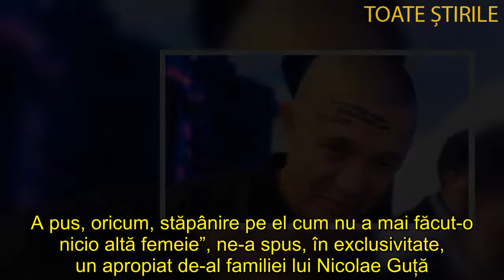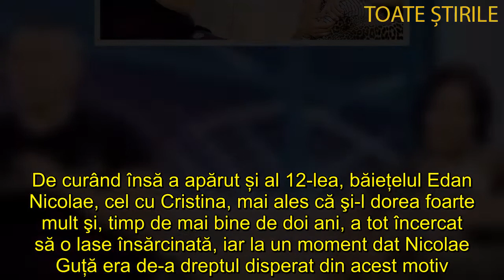Este totuși cineva bucuros de epidemia de COVID-19! Manelistul Nicolae Guță a rezolvat datorită coro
Nicolae Guță nu are de ce să se plângă prea mult de epidemia de coronavirus! E adevărat, a pierdut câteva cântări – și bani -, dar a găsit și o scuză perfectă pentru o problemă care îi dădea mari bătăi de cap.

Mai exact, susțin sursele noastre, Nicolae Guță a găsit ocazia perfectă să scape de întâlnirile cu soția lui, Cristina, femeia care i-a dăruit, anul trecut, un băiețel.
Relația dintre Nicolae Guță și Cristina este, susțin sursele WOWbiz.ro, una cât se poate de dificilă, mai ales în ultima vreme, între cei doi apărând discuții serioase despre un divorț. Doar că, pare-se, epidemia de coronavirus a ”picat la fix” pentru ca manelistul să aibă o primăvară liniștită. În planul familiei, evident. Mai exact, ne-au precizat sursele noastre, Nicolae Guță, invocând frica de a se contamina de coronavirus, nu mai vrea să o vadă în fața ochilor pe blondina Cristina. ”Nu mai vorbesc decât la telefon, și doar din când în când. Nicolae Gușă se teme să nu ia coronavirus de la Cristina, sau cel puțin așa zice el când ea vrea să îl viziteze în casă. Așa că, acum, sunt separați și el a scăpat de nervii și de cicălelile Cristinei”, ne-a spus sursa noastră.

Nicolae Guță își alinta soția cu apelativul ”Vrăjitoarea”
”Nu o dată l-am auzit, pe când eram la Petroșani, lângă el, întrebând unde este vrăjitoarea. Când nu e ea de față, Nicolae Guță este relaxat, vorbește și glumește cu toți cei din familie. Când e ea însă lângă Guță, el nu mișcă în front, îi este frică să nu o supere cu ceva, mai ales că este însărcinată. A pus, oricum, stăpânire pe el cum nu a mai făcut-o nicio altă femeie”, ne-a spus, în exclusivitate, un apropiat de-al familiei lui Nicolae Guță.

Nicolae Guţă e la al 11-lea copil
Guţă s-a căsătorit la 13 ani jumătate şi a fost obligat să se descurce singur. Aşa că s-a angajat muncitor necalificat la Căile Ferate din Petroşani, unde fişa postului presupunea să mute pietrele de sub traverse. Lăutarul susţine că scapă repede de muncă pentru că se apucă să cânte, iar ceilalţi muncitori făceau şi normă lui.

Nu a durat mult povestea cu munca pentru că talentul l-a transformat într-un lăutar extrem de iubit. Şi, am spune noi, iubit mai ales de femei, manelistul ajungând acum să aibă nu mai puţin de 11 copii, cu cinci femei. De curând însă a apărut și al 12-lea, băiețelul Edan Nicolae, cel cu Cristina, mai ales că şi-l dorea foarte mult şi, timp de mai bine de doi ani, a tot încercat să o lase însărcinată, iar la un moment dat Nicolae Guță era de-a dreptul disperat din acest motiv.